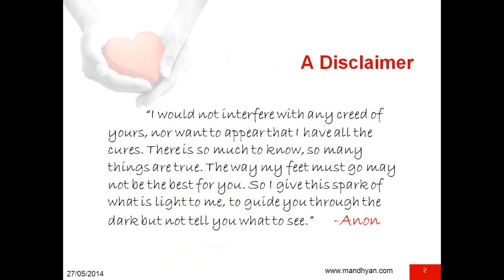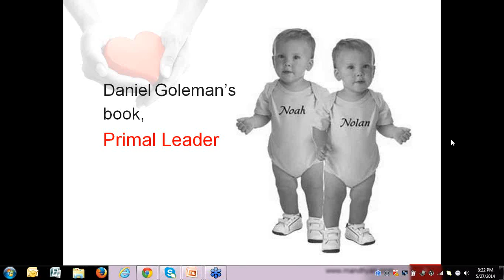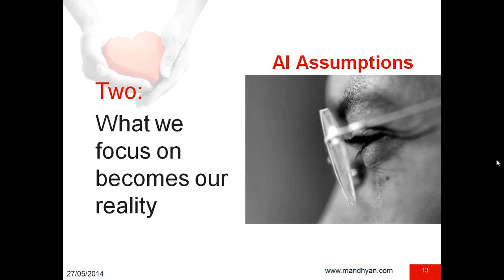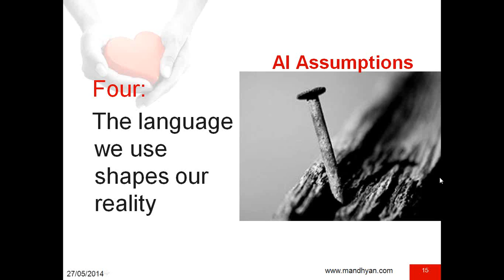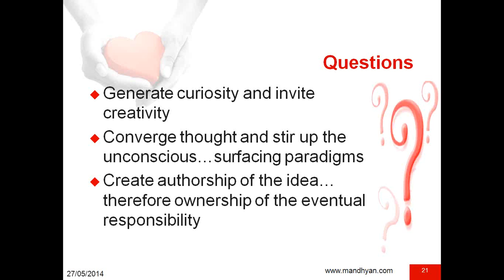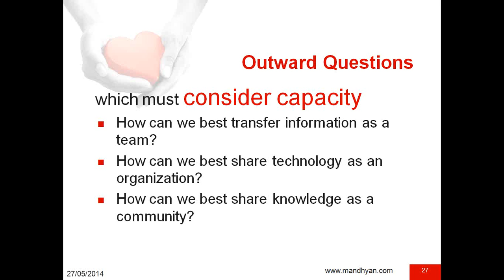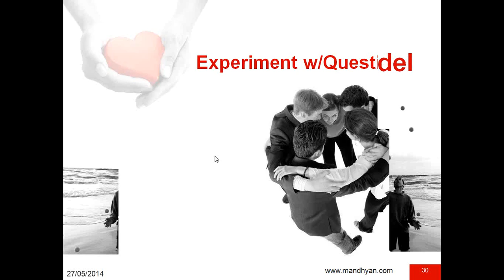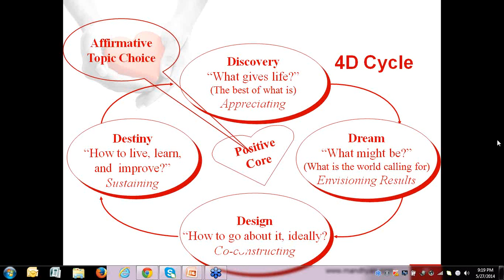Appreciative Inquiry, a Way of Life ... for TW 2020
A webinar,

Appreciative Inquiry, a Way of Life,

especially created and published for TW 2020